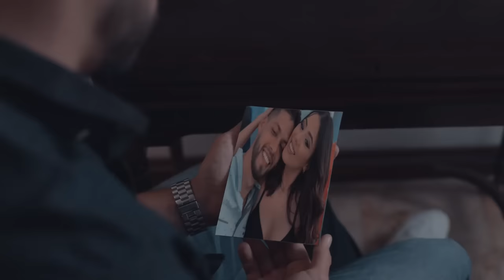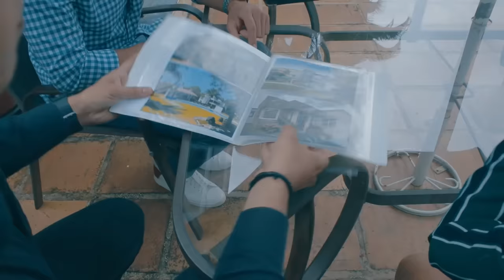Segundo Rosero - Cuéntame Como Te Va (Video Oficial) | Rockola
Escucha todos mis éxitos como “Cuéntame Como Te Va” lo mejor de la Rockola, Boleros, Bomba, Vals, Pasillo, Música para Dedicar, Bailar y Tomar.